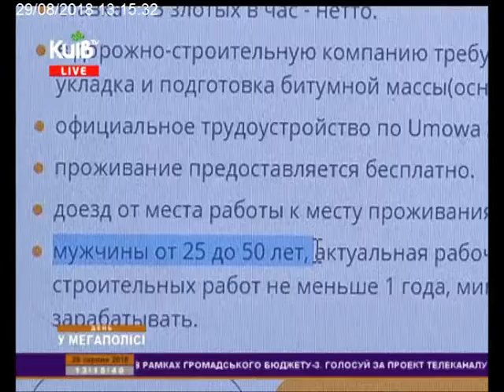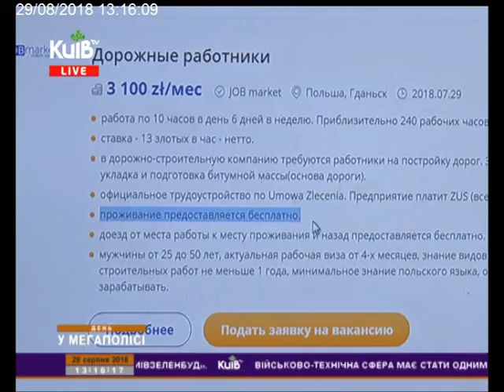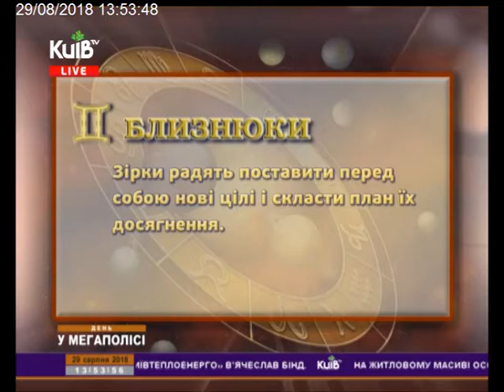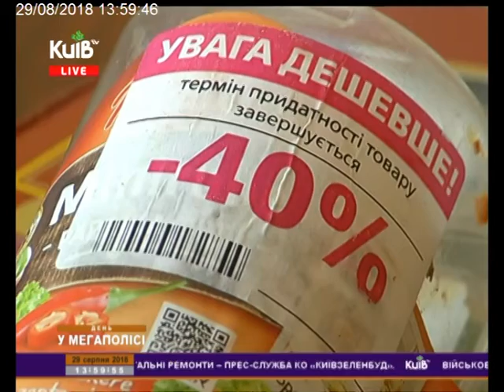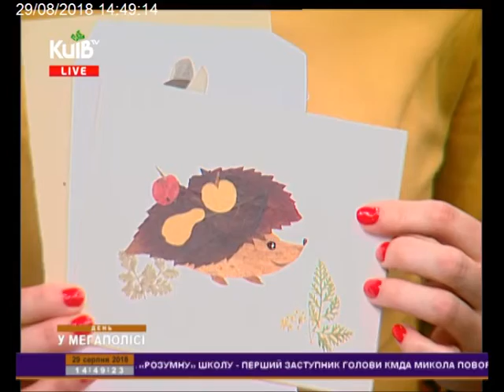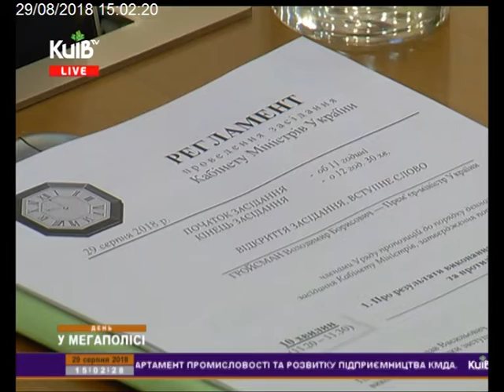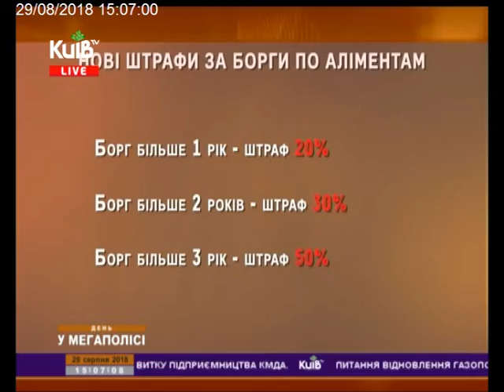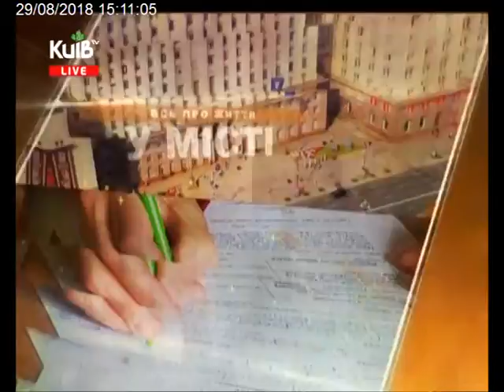29.08.18 День у мегаполісі